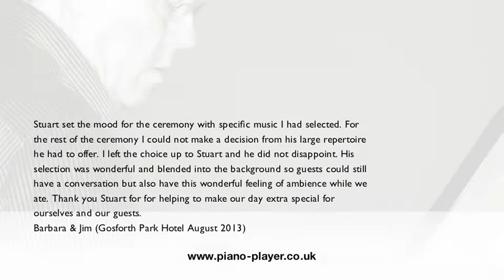piano-player.co.uk - These are the days (vocal)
Stuart Collingwood  -  Pianist / Vocals
Music for your Wedding, Party, Celebration!!